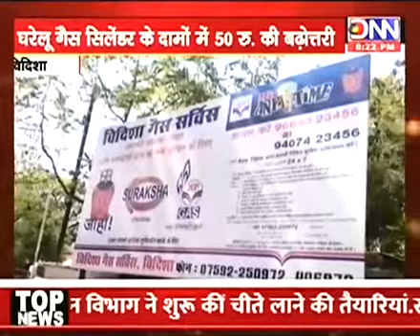महंगाई - घरेलू गैस के दाम में 50 रुपये की बढ़ोत्तरीl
महंगाई - घरेलू गैस के दाम में 50 रुपये की बढ़ोत्तरी